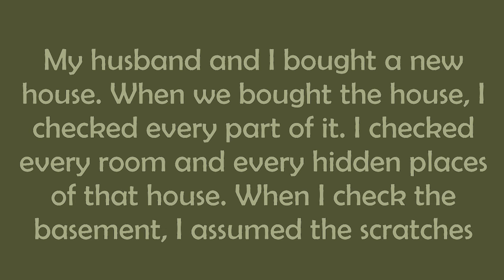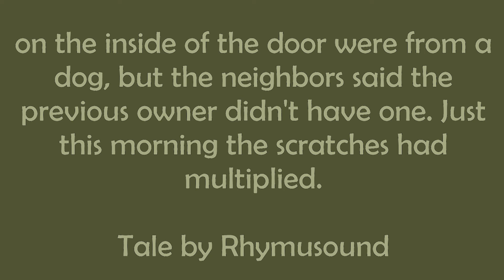Gathering Darkness - Kevin M. - Tale By Rhymusound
My husband and I bought a new house. When we bought the house, I checked every part of it. I checked every room and every hidden places of that house. When I check the basement, I assumed the scratches on the inside of the door were from a dog, but the neighbors said the previous owner didn't have one. Just this morning the scratches had multiplied. - Tale By Rhymusound